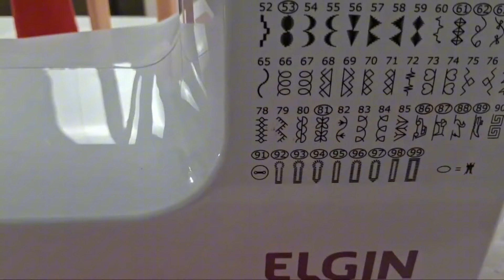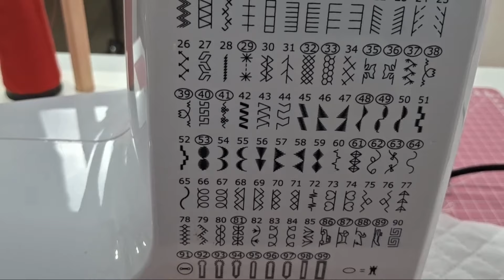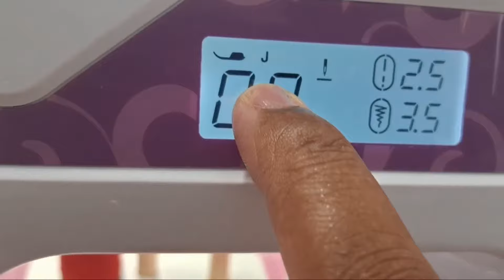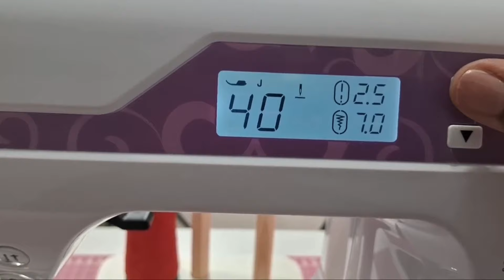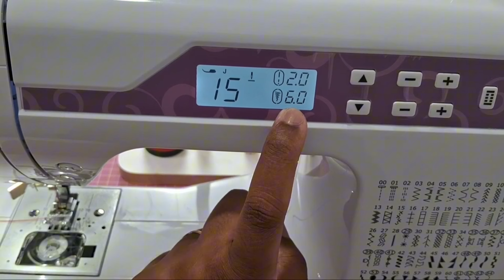Pontos básicos da costura criativa | Gleise Deliane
Artesã,
seja bem-vinda ao canal Gleise deliane,
seu destino para explorar o mundo encantador da costura criativa!
Aqui, compartilhamos dicas, truques e inspirações para transformar tecidos em verdadeiras obras de arte.
Desde projetos simples até criações mais elaboradas, nosso objetivo é inspirar e capacitar todos os entusiastas da costura criativa em panos de prato.
Junte-se a nós nessa jornada emocionante de expressão artística através da agulha e da linha.

Se você é um iniciante curiosa ou uma costureira experiente em busca de novas ideias, você encontrará algo especial neste canal.

👇 [Aula de hoje]👇
Pontos básicos da costura criativa